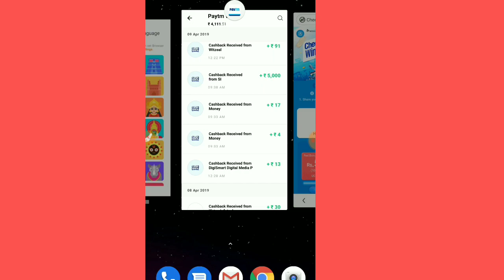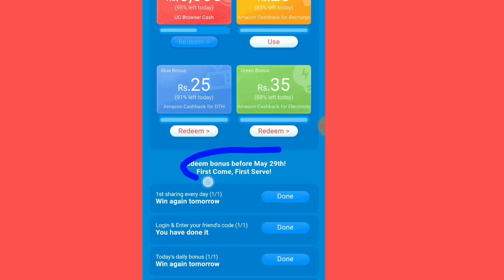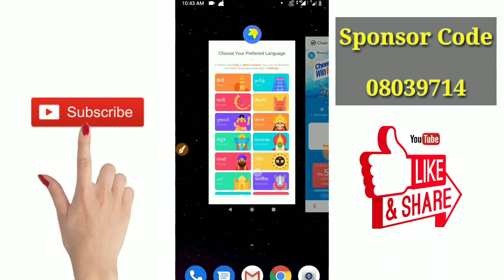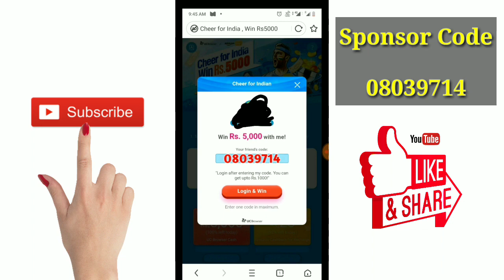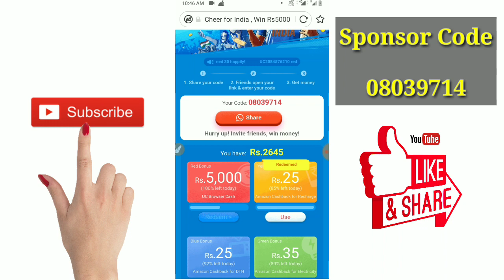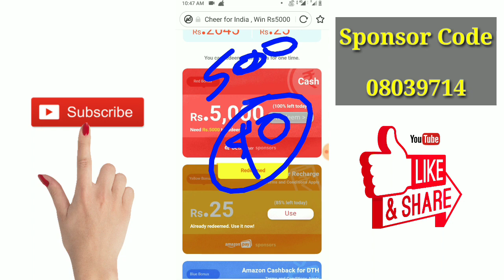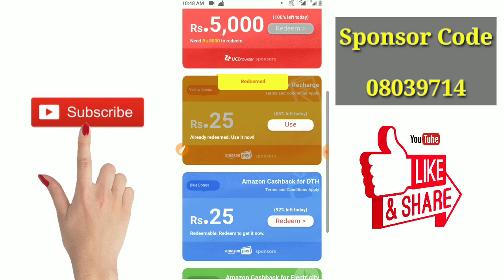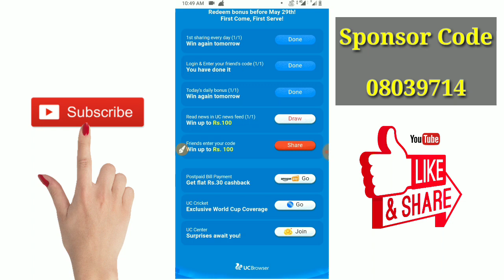₹5000 Free Paytm Cash 🔥 2019 May Offer Uc Browser 🔥 ₹25 Amazon Cashback All Users || Tamil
🎉👇MORE TRUSTED EARNING APPS👇🎉

👉Refer Code : HLOCFF